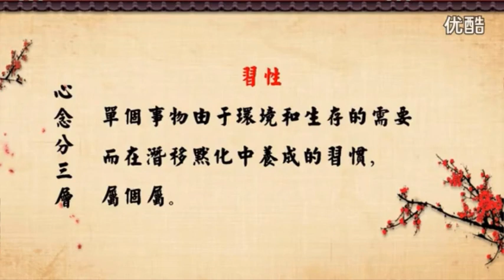人可以开启万物的天性 享万物之福 秦东魁讲上乘环境学（39）